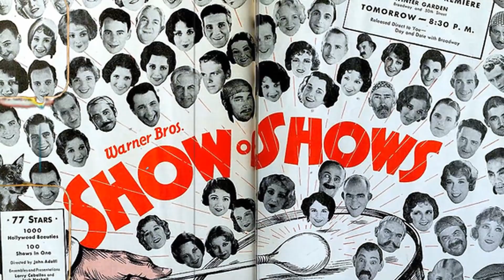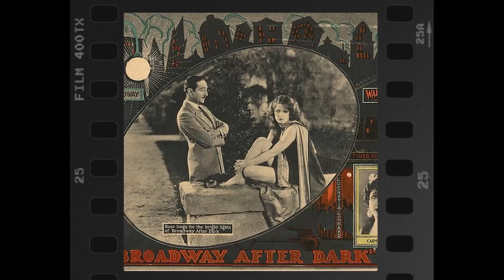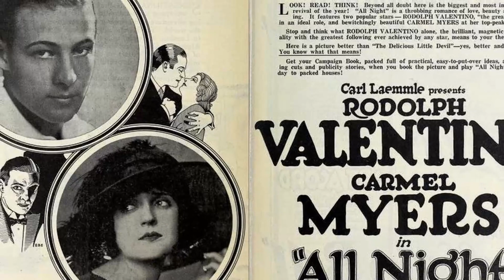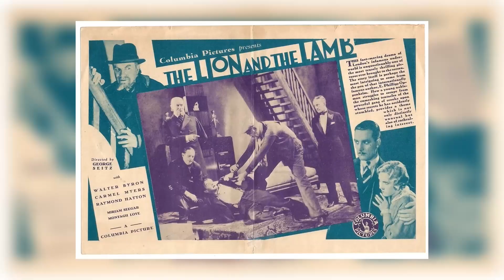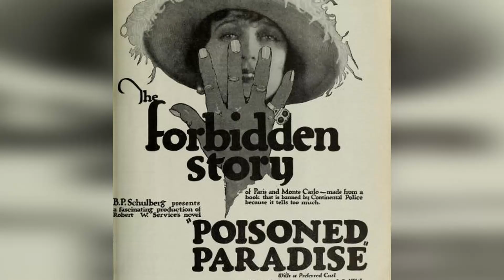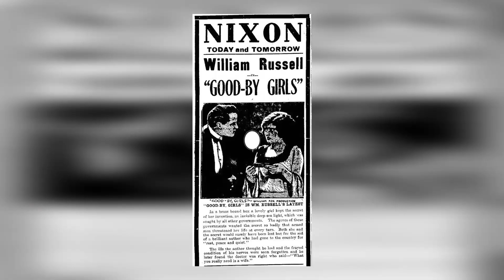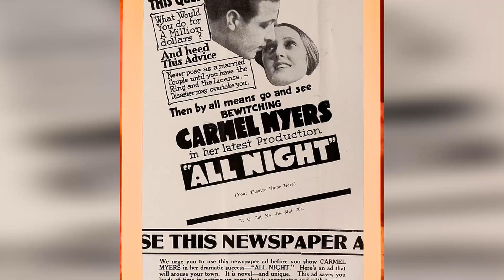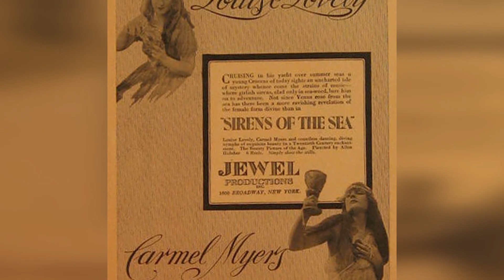Stunning Beauty: Carmel Myers in Pictures That Define an Era!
Prepare to be mesmerized by the magnetic charm and remarkable talent of Carmel Myers, an iconic figure in Classic Hollywood. 🌟

In this cinematic odyssey, we'll explore Carmel Myers's illustrious career, from their early breakthroughs to their everlasting impact on the entertainment industry. 🎥

As we journey through time, we'll celebrate the indelible characters and unforgettable moments that define Carmel Myers's legacy.

🎬 Lights, camera, and let's step into the magic of Classic Hollywood with Carmel Myers as our guiding star! ✨🎭
Filmography:
Won Ton Ton: The Dog Who Saved Hollywood
Chico and the Man
The Wide World of Mystery
Studio One
The Carmel Myers Show
Danger
Whistle Stop
George White's Scandals
The Conspirators
Pretty Dolly
Lady for a Night
The Countess of Monte Cristo
No Living Witness
Nice Women
Chinatown After Dark
The Mad Genius
Pleasure
Svengali
The Lion and the Lam